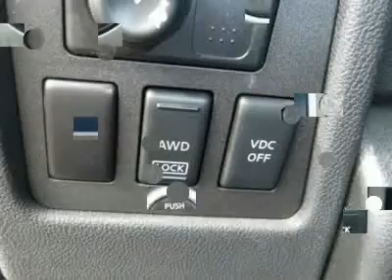2009 Nissan Rogue Montgomeryville PA 11N0811XA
2009 Nissan Rogue

Montgomeryville Nissan
991 Bethlehem Pike

Pick up this 0 2009 Nissan Rogue, available today at Montgomeryville Nissan. Featuring Automatic transmission, it has 21054 miles. This could be the one you've been searching for.